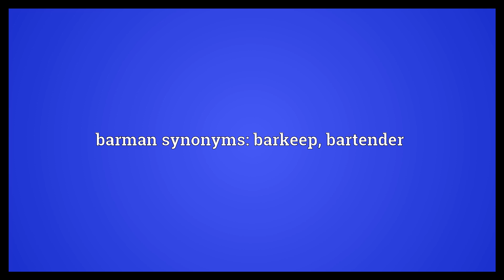Barman Meaning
Video shows what barman means. A man who works in a bar.. barman synonyms: barkeep, bartender.  Barman Meaning. How to pronounce, definition audio dictionary. How to say barman. Powered by MaryTTS, Wiktionary